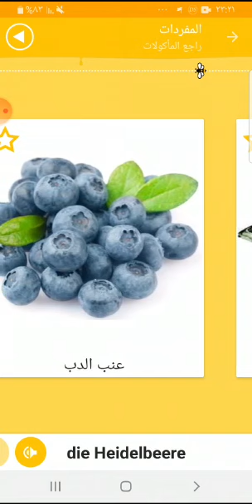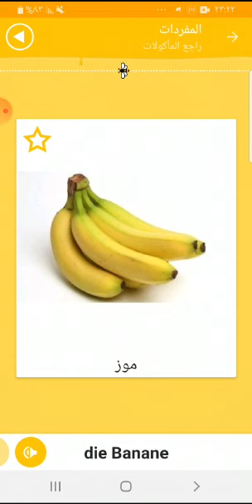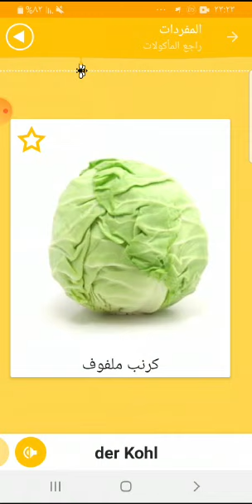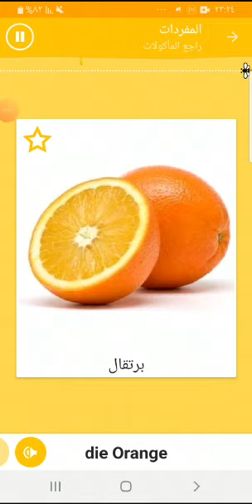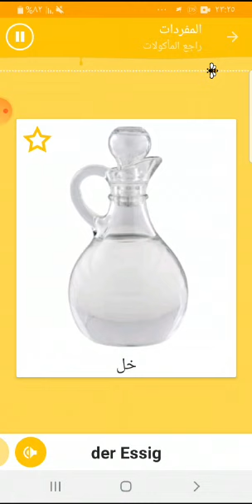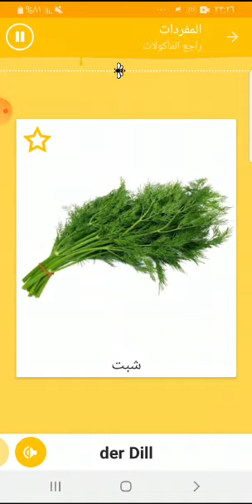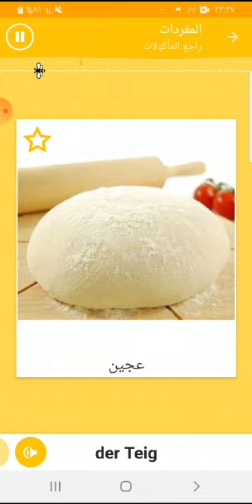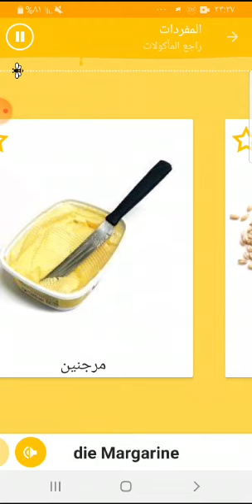أفضل طريقة لحفظ كلمات المانية مع الصور - المأكولات 7